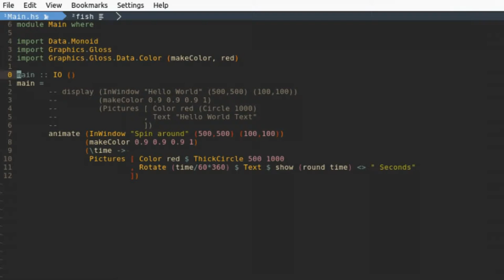Haskell: animate mit gloss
Beispiel der animate-Funktion aus gloss